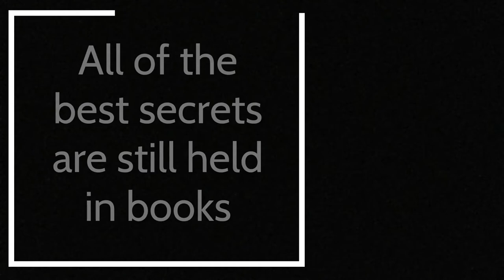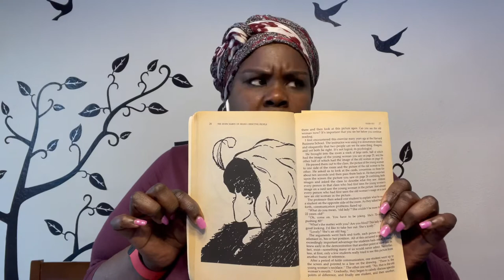Book club: 7 Habits of highly effective people chapter 1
Summarizing chapter 1: Paradigms and Principles